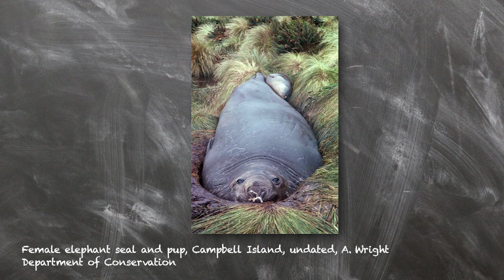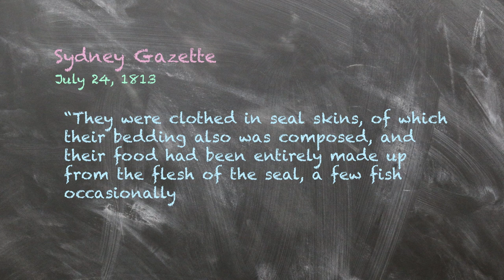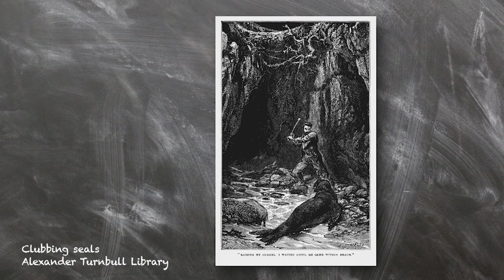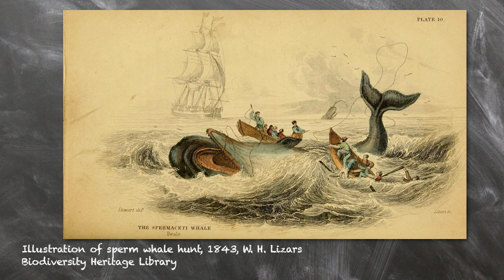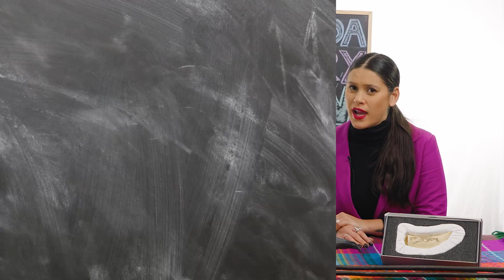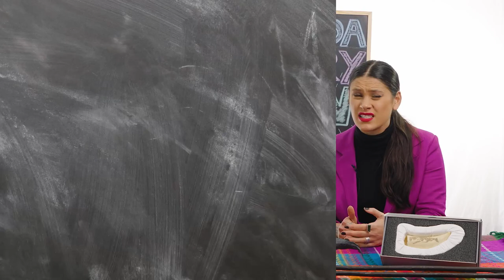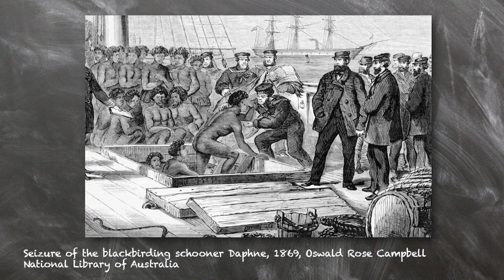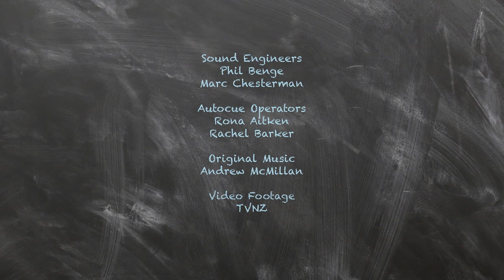S2 E9: Whaling and Sealing | RNZ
Marine mammals have played a vital role in the history of Aotearoa. Māori and Moriori hunted seals in huge numbers for food and clothing, and many non-Māori were drawn to these shores to harvest the skins and oil of seals and whales.

For more on this subject:

The Old Whaling Days: a History of Southern New Zealand From 1830 To 1840 by Robert McNab